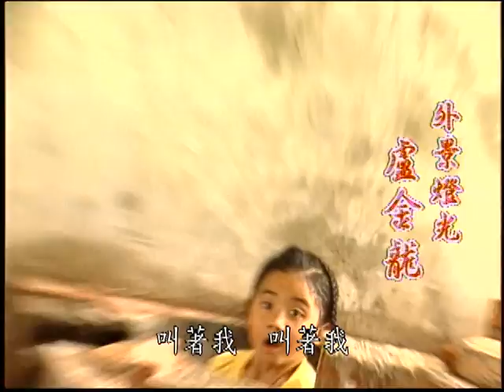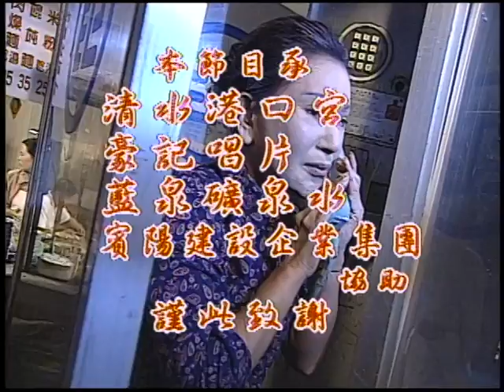『一樣米養百樣人』第25集（司馬玉驕 王百瑜 游耀光）_2000年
王秀枝看著同一家人吃一樣的飯，喝一樣的水，住在同一個屋簷下，卻因為不同的個性、不同的處事方式，在交錯互動中發現許多發人深省的事。林美玉從小因家庭的因素，被父親送入孤兒院，成長的環境造就她精明幹練事事好強，是個很有企圖心的女人，不過卻也常忽略家務，自然引起婆婆的反感，直到林美玉發現老公發生婚外情後才警覺事態嚴重，努力捍衛她的家庭…。